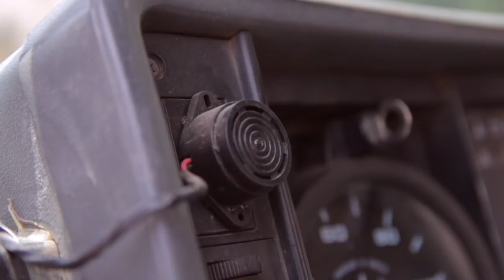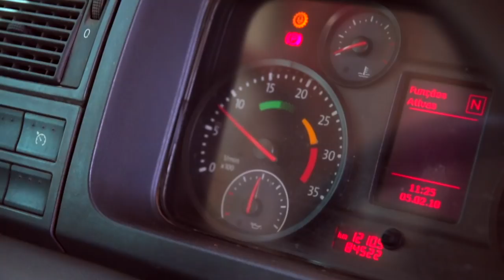Resolução 563 Contran - NBR 16141 ABNT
Esta resolução dispõe sobre o sistema de segurança para a circulação de veículos e implementos rodoviários do tipo
carroceria basculante.

A partir de 1° de janeiro de 2017 passa a valer a obrigatoriedade de implementação e adequação a norma ABNT NBR 16141, citada nessa resolução, para evitar que o veículo equipado com caçamba basculante tenham:

- Acionamento involuntário da tomada de força.
- A caçamba movimente-se quando o comando estiver na posição neutra ou retorno.